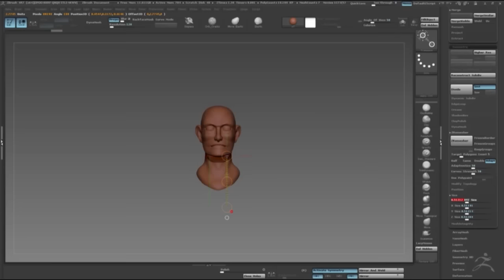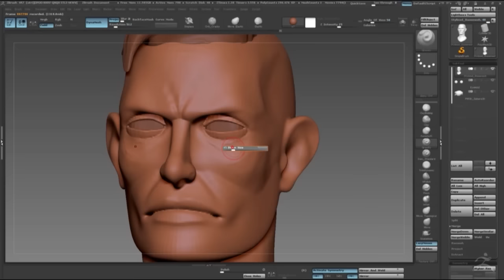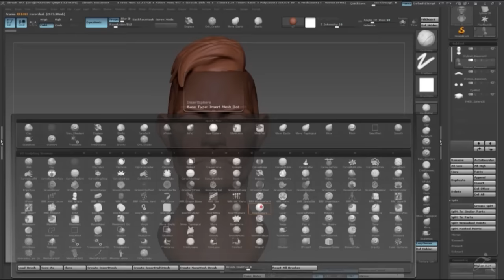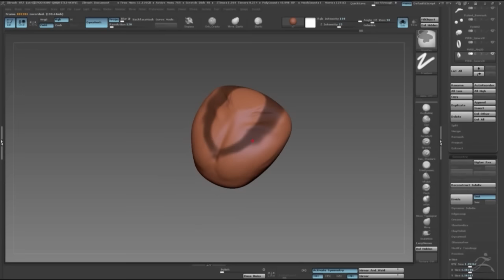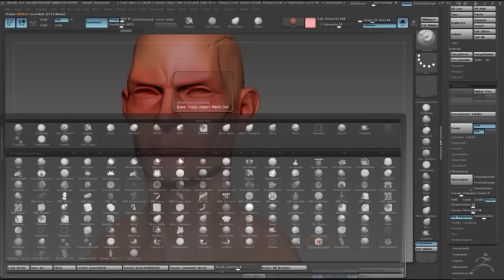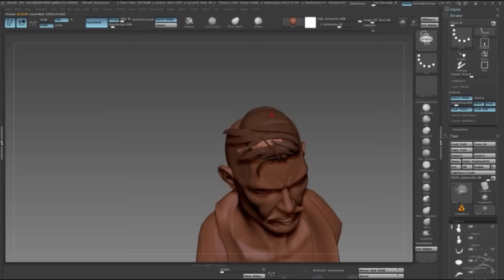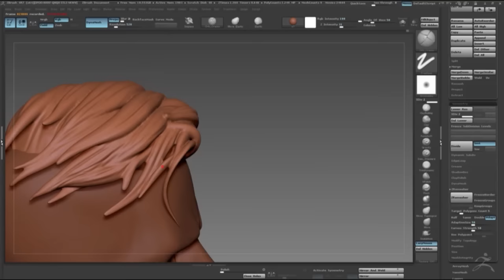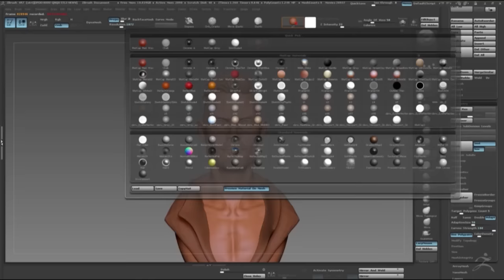Timelapse - Olgierd von Everec Part01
Basemesh done by Leslie Van Den Broeck (You can download it